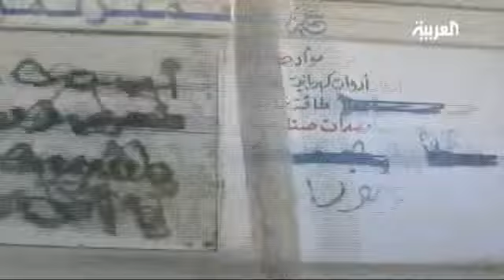قتلى وجرحى في اليوم الـ 222 للثورة السورية